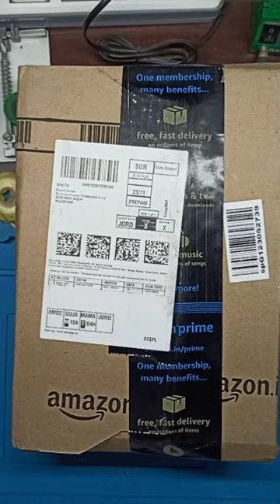360° Rotatable ball head Flexible Gorilla Tripod#tripod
Portable & Lightweight Flexible Tripod, The tripod can be fixed anywhere you want such as the lamppost,tree branch,bicycle handle and so on.

Large: This flexipod is 12inches large and can hold weight up to 3kg making it near enough possible to hold any DSLR. The adapter screw allows you to mount the standard ¼-inch cameras and other professional tripod heads.

This tripod can be used for smartphones, DSLR cameras & Action Cameras Including Gopro Hero 5 4 3, SJCAM & Other Action Cameras

Compatible with All Smartphone,DSLR Cameras, Go Pro Hero 9/8/7, SJCAM, Eken, Noise & All Other Action Cameras.

Package Includes:: 1 x Tripod,1 x Ball head,1 x Phone mount clip

Compatible Devices

Smartphones, Action Cameras & DSLR Cameras

Special Feature

Portable & Lightweight Flexible Tripod.

Material

Acrylonitrile Butadiene Styrene

Item Weight

220 Grams